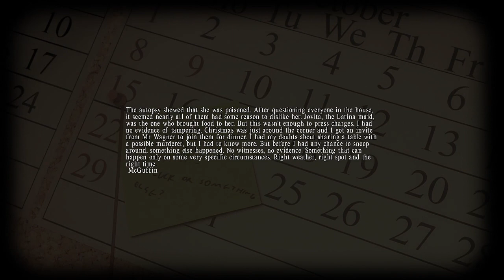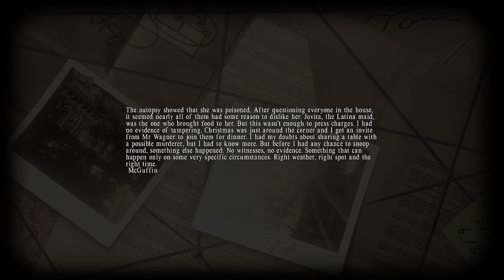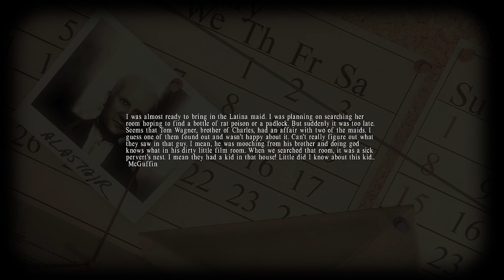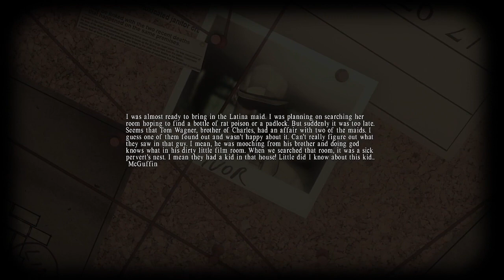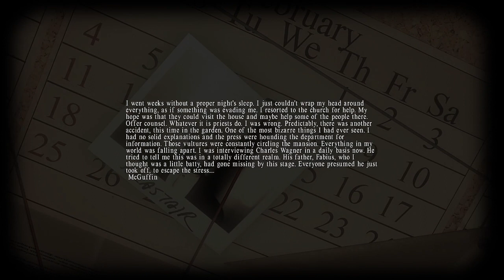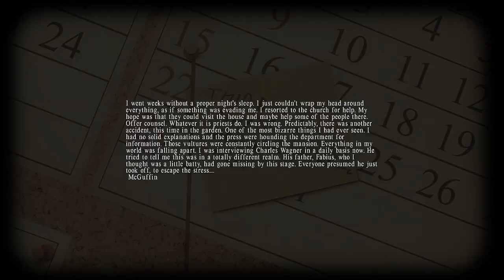Lucius: So Much Power And Gramps Knew All Along: Part 2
Game Overview: When Lucius was born on the June 6th, 1966, nobody expected him to be anything other than a normal little boy but everything changed on Lucius’ 6th Birthday,
when his true calling was revealed to him.